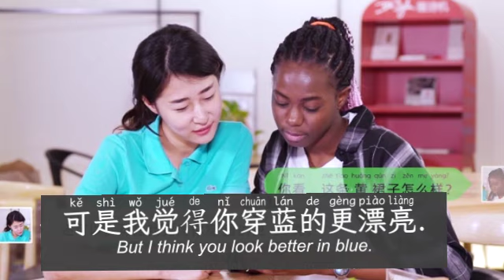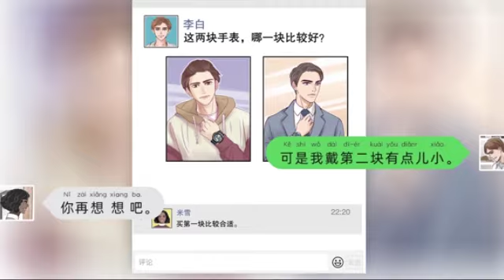Let us speak Chinese together E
Try speaking Chinese following these conversations.Applicable to hsk 3 level.
Çince konuşmaya denelim，hsk 3 seviyesi için geçerlidir.